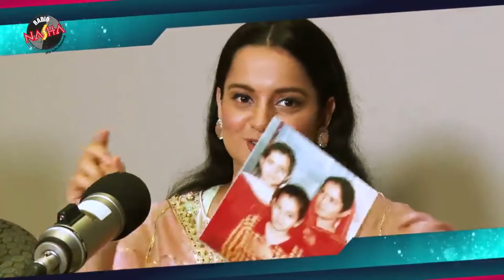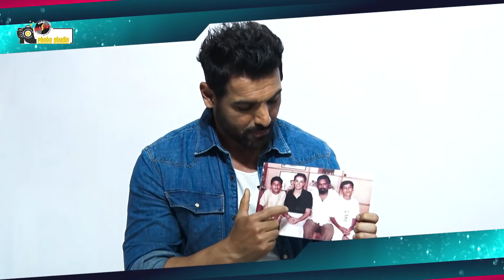Best of Nasha Photo Studio!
This week on the Best of NashaPhotoStudio we have our favourite celebs talk about their friends and family! You don't want to miss this trip down memory lane! @rjadaa